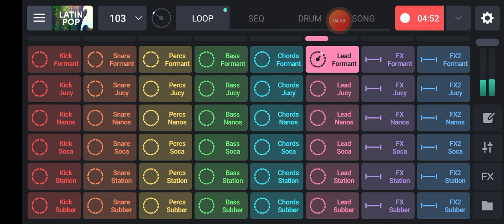Latin_Pop_Free Vlog Music No Copyright Free Download